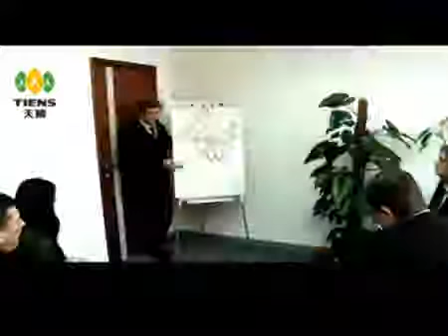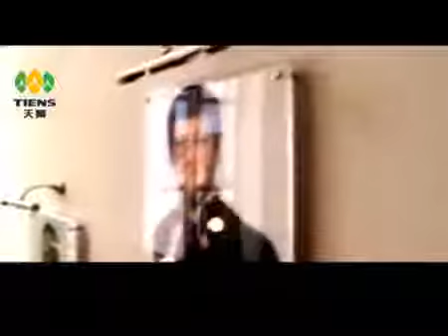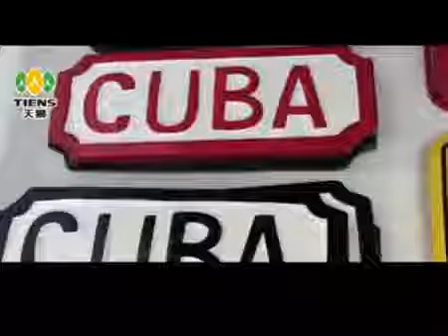ВЛАДИМИР ЛАРИН. ИСТОРИЯ УСПЕХА